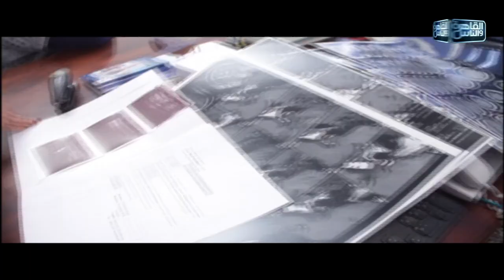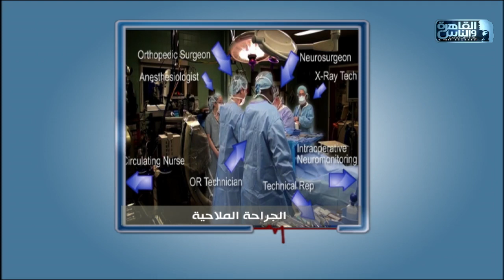الدكتور | استئصال وتثبيت الفقرات بالمنظار مع د. يسرى الحميلى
استئصال وتثبيت الفقرات بالمنظار مع د. يسرى الحميلى